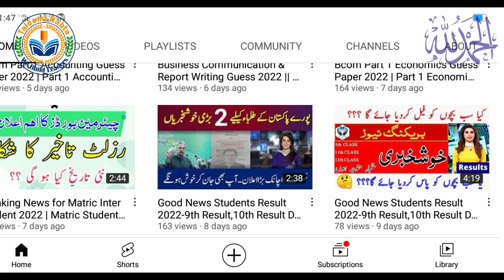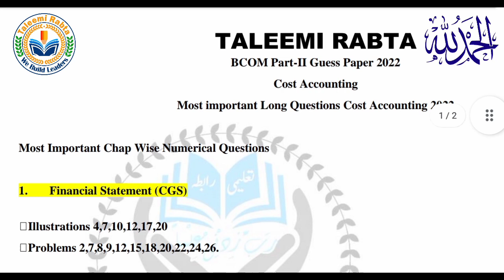BCOM Part 2 Cost Accounting Guess 2022 | BCOM 4th Year Guess Paper 2022 | BCOM 2nd Year 2022 Guess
Assalam Alaikum Respected Teacher's, Students, Parents, Brothers and Sisters,
INSHALLAH AZZAWAJJAL is Video  ko Dekhnay k bd ap log exams ma 100% Marks k sath Allah Pak k fazal o karam se pas hojaey gay INSHALLAH AZZAWAJJAL
so is video ma bataey gaey baton per amal karain or Baki result Allah pak per chor dain is video ko apnay fellows k sath bhi share karain takay na siraf apka blkay apk dost ahbaab ka b ziada se ziada faida ho shukriaaaa

in this video i will discuss the most important Questions of COST ACCOUNTING for BCOM ADC PART 2 so you guys will he able to get higher marks in yours BCOM part 2 exams after preparing these questions INSHALLAH AZZAWAJJAL

JazakAllah Stay Blessed Remember me in your precious prayers ❤️💛